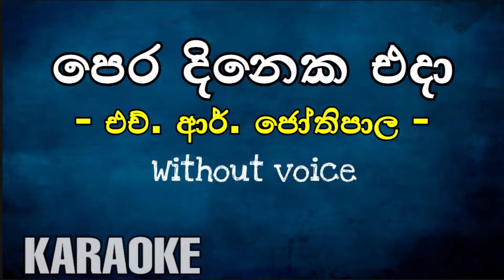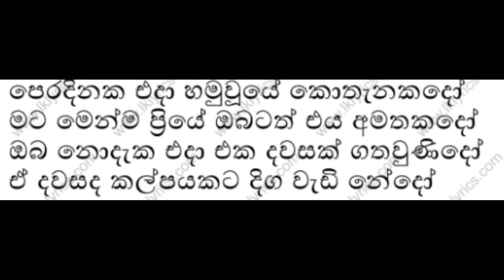Pera Dineka Eda Karaoke | H.R.Jothipala | Sinha Tunes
jothipala karaoke songs,
jothipala karaoke nonstop,
jothipala karaoke without voice,
jothipala karaoke songs download,
jothipala karaoke mp3 download,
jothipala duet karaoke,
jothipala songs karaoke punchi doni,
jothipala songs karaoke ahenawanam,
jothipala and anjalin karaoke,
jothipala duwat karaoke,
jothipala songs durakathanayakin karaoke,
jothipala yuga gee karaoke,
jothipala bodu bathi gee karaoke,
hr jothipala karaoke,
jothipala paya ai hinahenne karaoke,
hr jothipala karaoke songs,
hr jothipala karaoke songs without voice,
hr jothipala karaoke without voice,
h r jothipala songs karaoke nonstop,
sinhala karaoke hr jothipala,
jothipala karaoke with lyrics,
jothipala songs karaoke live,
jothipala pata podak karaoke,
jothipala songs karaoke nonstop,
jothipala songs karaoke sadarani,
jothipala duet songs karaoke,
hr jothipala nonstop karaoke,
h r jothipala karaoke without voice